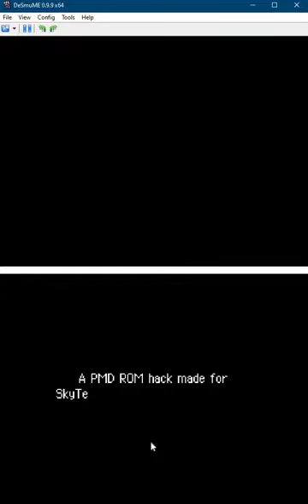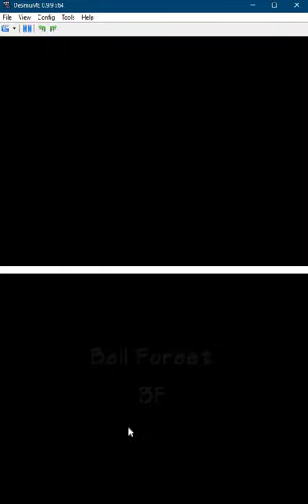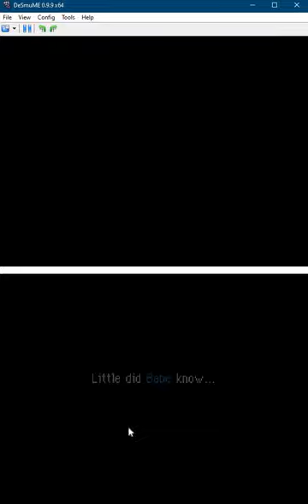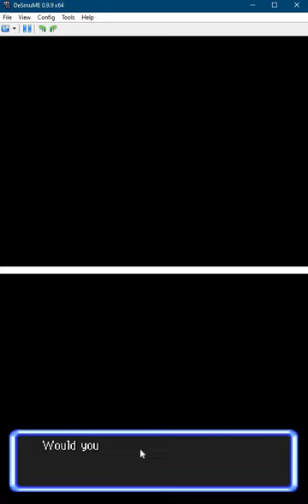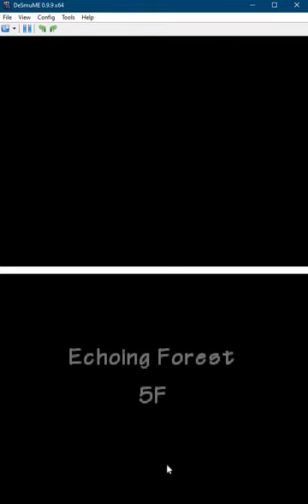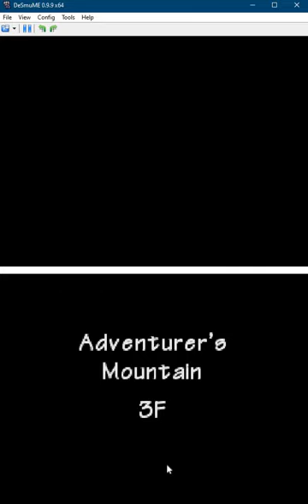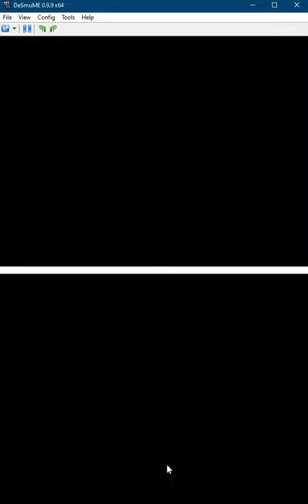Pokemon Mystery Dungeon Explorers of the Unknown! 36:15 speedrun